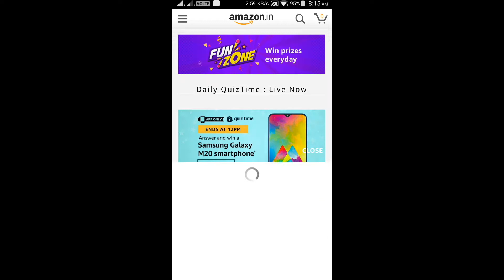Amazon Wheel Of Fortune Quiz Answers Today Win 5000 Amazon Pay Balance 10 May 2020